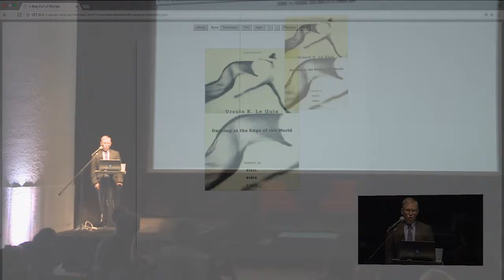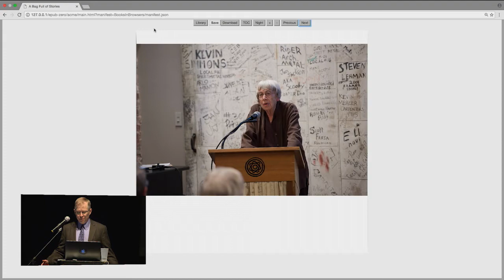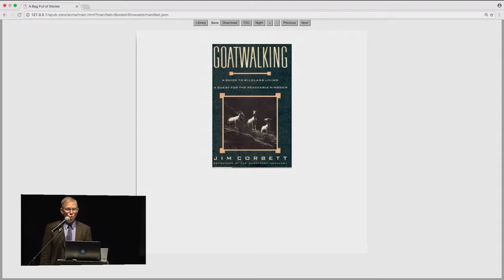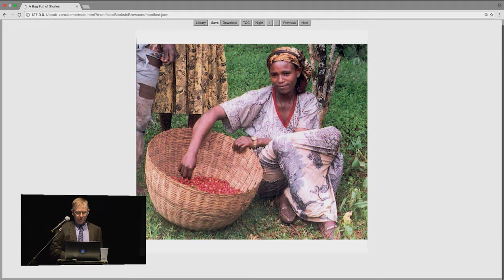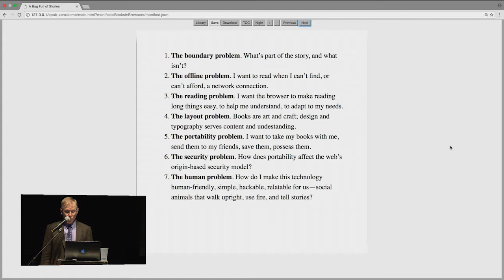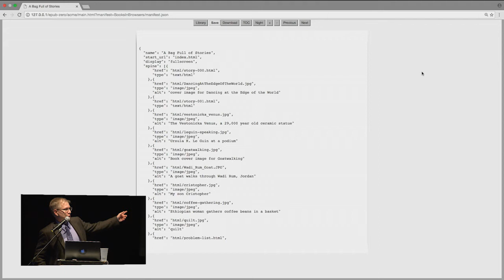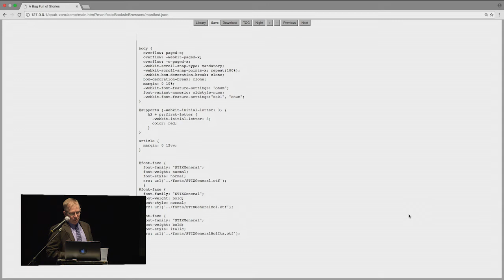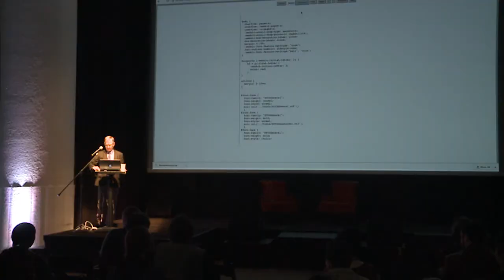Dave Cramer, Hachette US // A Bag Full of Stories